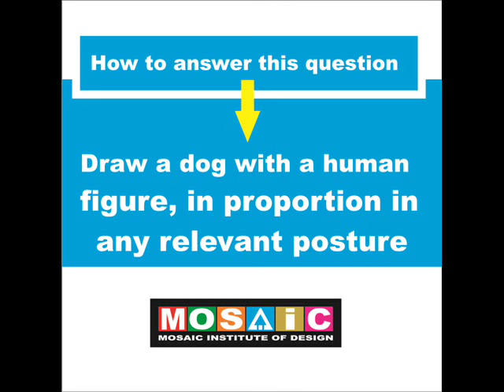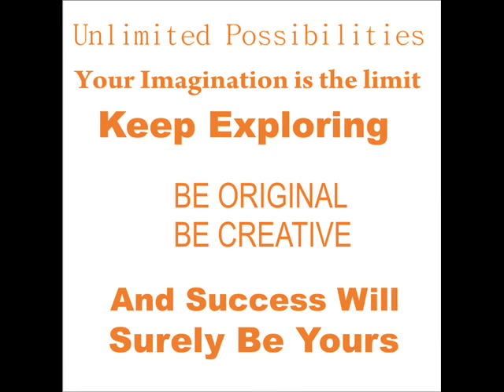NID Coaching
Mosaic Institute of Design offers Study Material, Ebooks, Video Coaching and Online Mock Tests across India. Also offering free stuff in NID Downloads, NID Online Tests and NID Blogs.

Ahmedabad, Gujarat